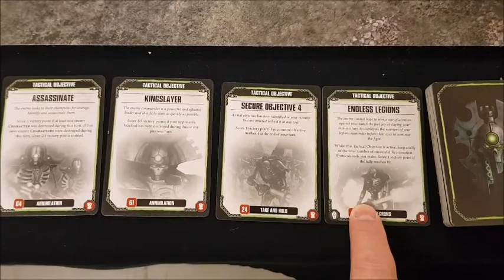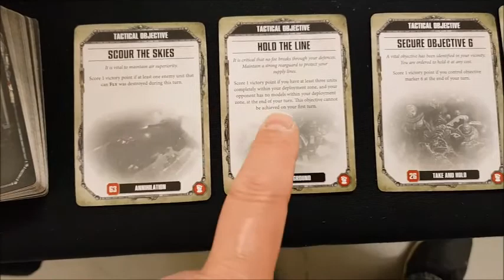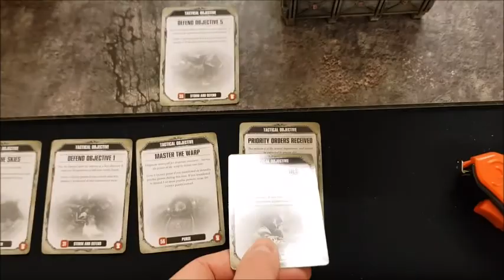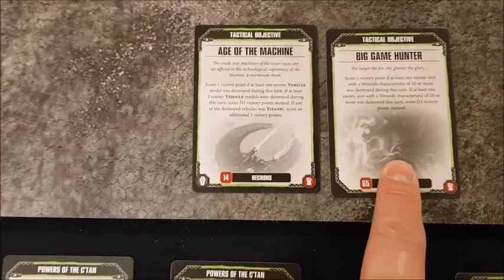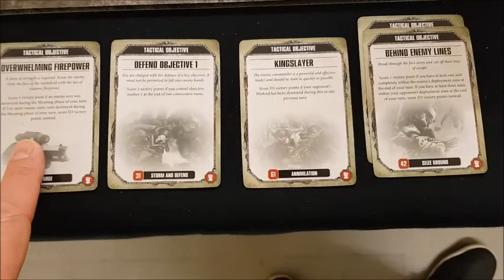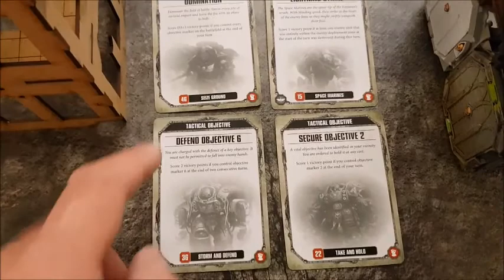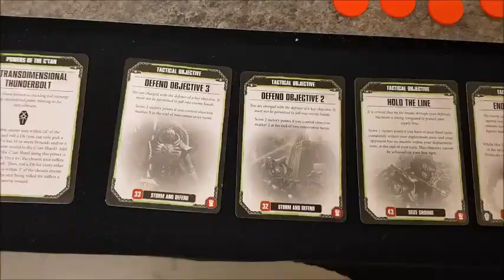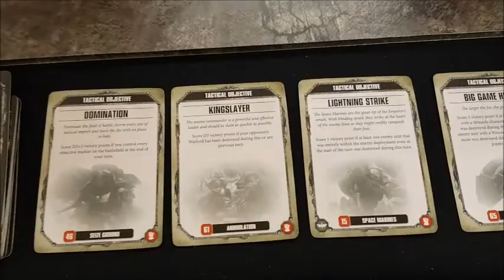Warhammer 40k 8th Edition Battle Report Necrons vs Space Marines 1500 points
Still getting to grips with them pesky Necrons!